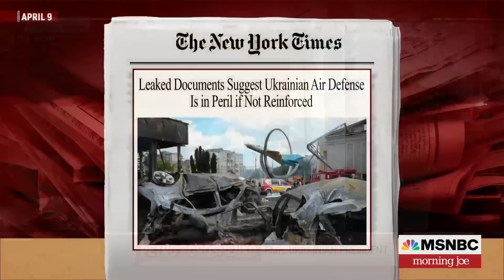Petro Poroshenko: Ukrainian armed forces are motivated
Former Ukrainian President Petro Poroshenko joins Morning Joe to discuss a potential spring counter-offensive against the Russian military and the Ukrainian military's need for ammunition.